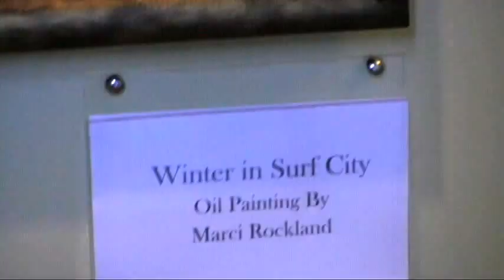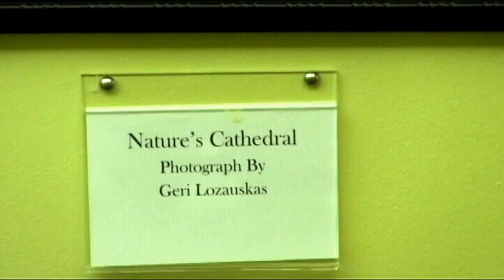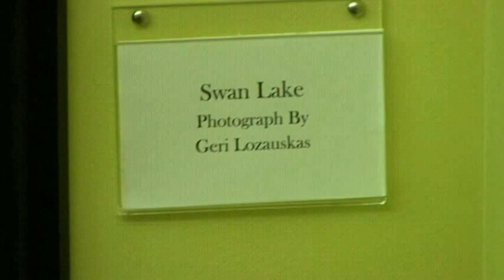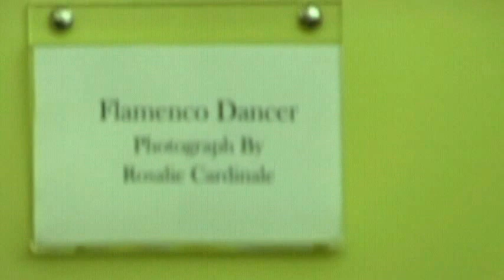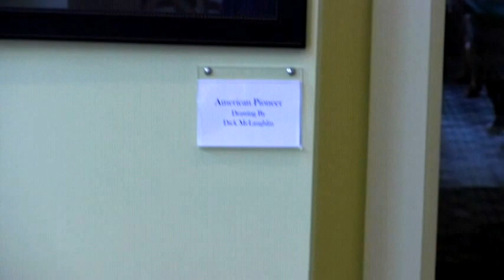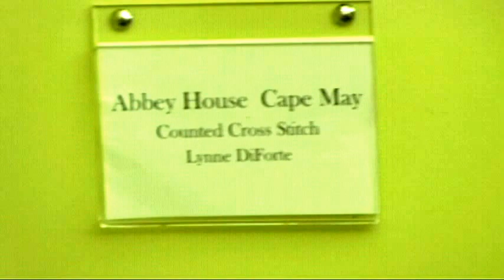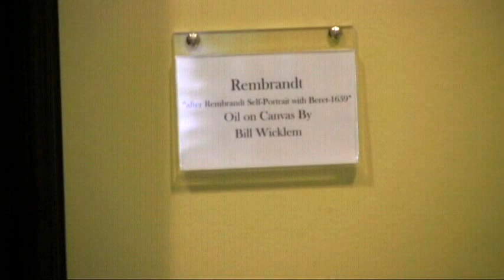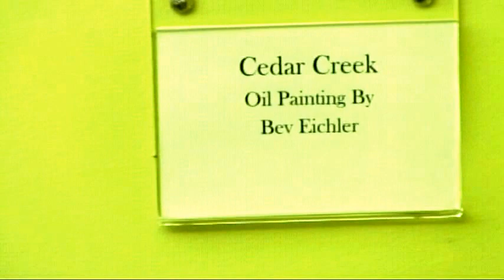art exhibit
GOC Fall 2013, Art Exhibit.
Showcase of works by our community Artisians